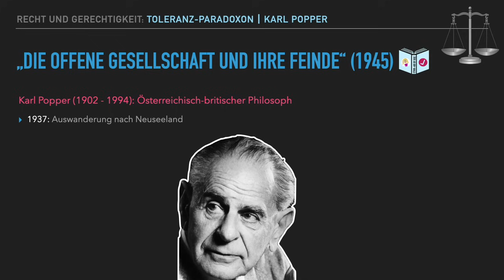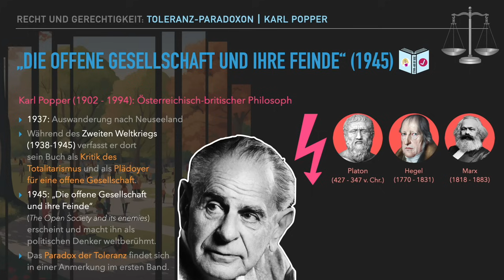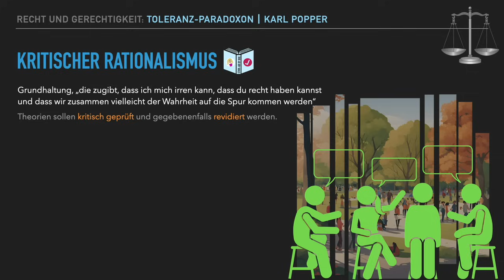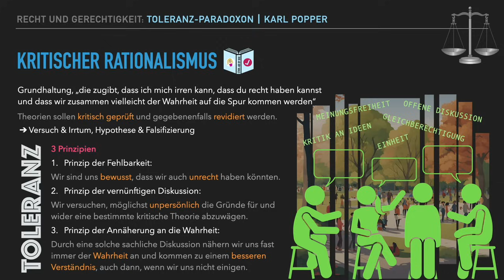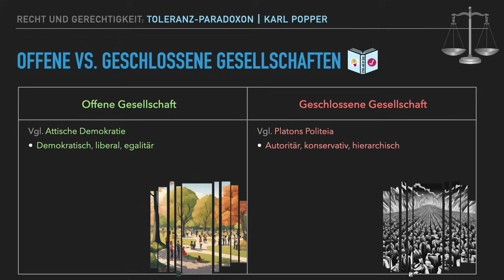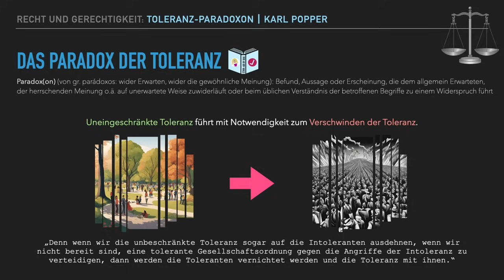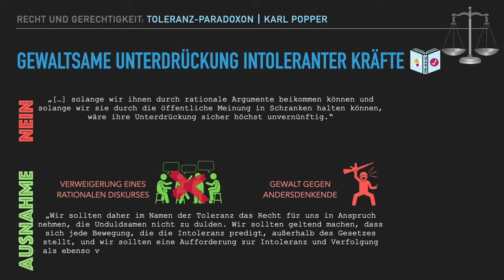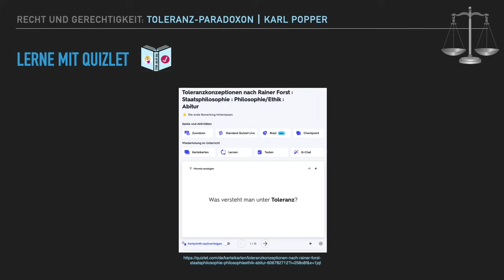Das Paradox der Toleranz⎥Karl Popper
Das Toleranz-Paradoxon besagt, dass uneingeschränkte Toleranz mit Notwendigkeit zum Verschwinden der Toleranz führt.
Der österreichisch-britische Philosoph Karl Popper (1902–1994) beschreibt dieses Paradoxon als erster 1945 in seinem Buch „Die offene Gesellschaft und ihre Feinde“.
Was offene von geschlossenen Gesellschaften unterscheidet, wie das Paradox der Toleranz entsteht und welche Lösung Popper anbietet, erfährst du in diesem Video.

Den Begriff der Toleranz erkläre ich hier: Was ist Toleranz?⎥Rainer Forst

Mit dem Quizlet-Lernset „Toleranzkonzeptionen nach Rainer Forst“ kannst du dein Wissen anschließend erweitern

0:00 „Die offene Gesellschaft und ihre Feinde“ (1945)
1:36 Historizismus
2:57 Kritischer Rationalismus
5:02 Offene vs. geschlossene Gesellschaften
6:45 Das Paradox der Toleranz
7:35 Gewaltsame Unterdrückung intoleranter Kräfte?
9:40 Eigene Meinung

QUELLEN 📚

⭐️Popper, Karl. 2003. Die offene Gesellschaft und ihre Feinde. Band I: Der Zauber Platons. Mohr Siebeck. Tübingen.

Popper, Karl. 2003. Die offene Gesellschaft und ihre Feinde. Band II: Falsche Propheten: Hegel, Marx und die Folgen. Mohr Siebeck. Tübingen.

Regenbogen, Arnim; Meyer, Uwe. 1997. Wörterbuch der Philosophischen Begriffe. Meiner. Hamburg.

⭐️Ziegler, Walter. 2021. Popper in 60 Minuten. Books on Demand. Norderstedt.

Bildquellen

Die mit einem ⭐️ markierten Bücher/ Artikel sind zu diesem Thema besonders empfehlenswert.